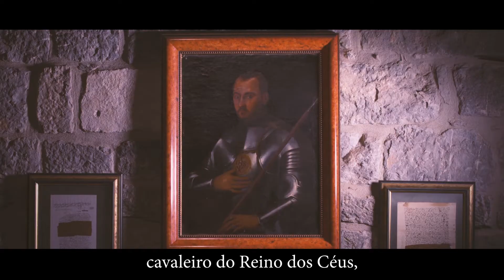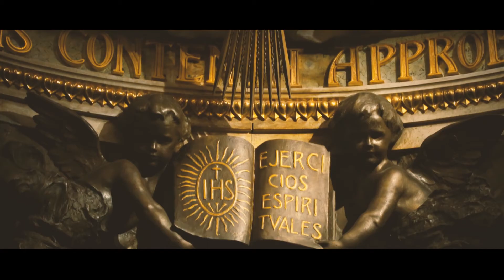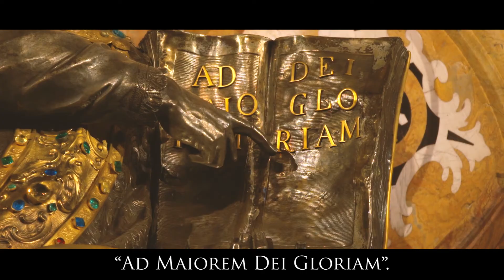"A guerra por trás de todas as guerras" - Santo Inácio de Loyola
A verdadeira guerra da humanidade não é feita de pólvora e armas.
Existe uma guerra atrás de todas as outras guerras: o demônio contra Deus, a carne contra o espírito, a Cidade dos Homens contra a Cidade de Deus.
Santo Inácio de Loyola venceu sua guerra interior para lutar contra o demônio sob o estandarte de Cristo.
Como verdadeiros soldados de Cristo, vamos ao nosso campo de batalha espiritual para depois lutarmos nas trincheiras das missões.